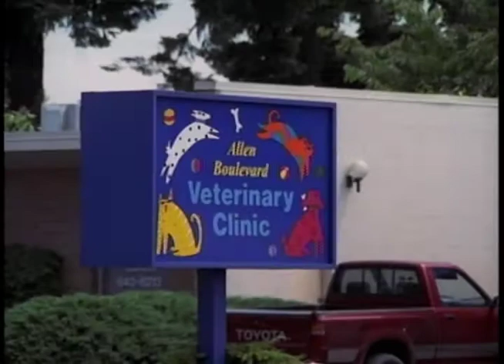Maggie - 1998 TV Show (Episode 10 - "The Greatest Story Ever Toad")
1998 show, "Maggie". Starring Ann Cusack, John Getz and John Slattery. Created by Dan O'Shannon (Cheers, Frasier, Modern Family).

Synopsis:
Maggie Day (Ann Cusack) and Dr. Arthur Day (John Getz) have been married for 19 years, and together they have a 17-year-old daughter, Amanda (Morgan Nagler). Amanda's friend Reg (Todd Giebenhain) is a budding cartoonist. After Maggie gets a job at an animal clinic and develops a crush on the veterinarian, Richard (John Slattery), she starts seeing a therapist, Kimberly (Francesca Roberts).